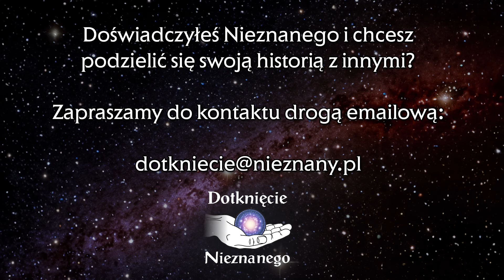Aktor-ekstrasens. Historia Wojtka Maciuszonka || Dotknięcie Nieznanego (NŚ 02/1990)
Relacja bardzo szczególna, bowiem rozpoczęła ona naszą nieznanoświatową rubrykę "Dotknięcie Nieznanego". W numerze drugim "Nieznanego Świata" aktor Andrzej Chichłowski przedstawił nam niezwykłą, choć niestety tragicznie zakończoną, historię swojego kolegi, Wojciecha Maciuszonka. Niezwykły człowiek, który - jak się okazało - dysponował talentami nie tylko scenicznymi, ale też i dającymi wgląd w inną sferę naszej rzeczywistości.

📢 📰 Czytaj "Nieznany Świat". Szukaj w kioskach, w punktach prasowych na terenie całej Polski i na

Zapraszamy również do naszej księgarni stacjonarnej w Warszawie przy ul. Kredytowej 2.